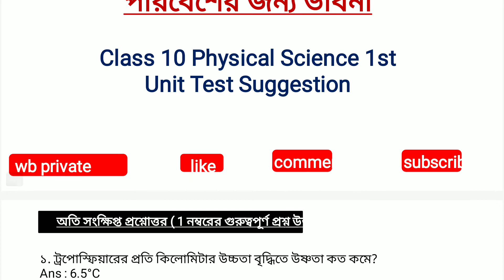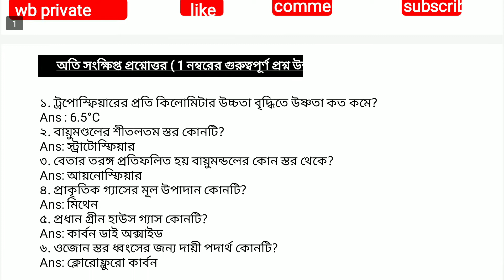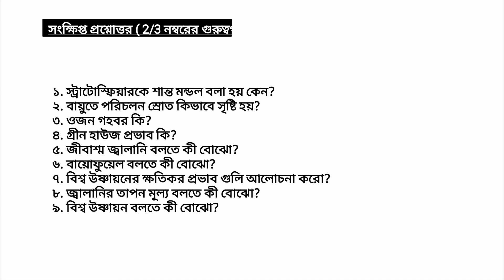class 10 physical Science 1st unit test suggestion 2022 chapter 1